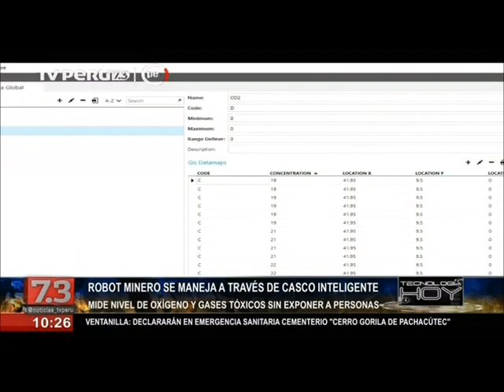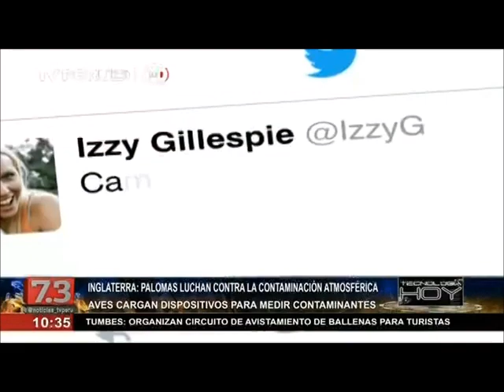Detalles del primer robot minero peruano